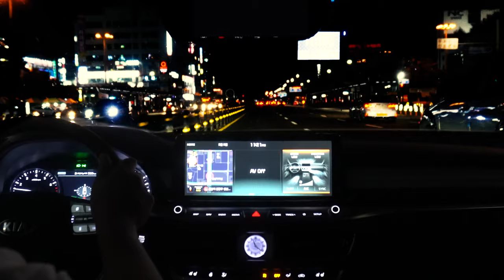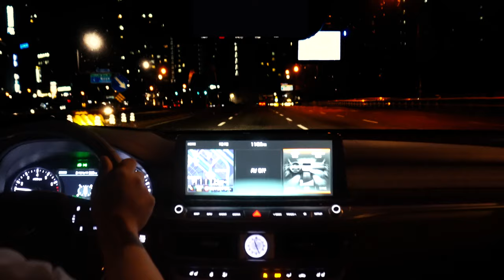[Driving] Night driving in Bundang (KIA K9)_분당 야간주행(야탑-오리)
[20190505] Night Driving (KIA K9)_Sony α6400

Bundang (From Yatap to Ori)
12km / 25mins
Time: 23:04~23:44
KIA K9

분당(야탑-오리)_약 12km
소요시간 25분
촬영시간: 23:04~23:44
기아 K9

盆唐/ブンダン（野塔/ヤタプー梧里/オリ）
距離：約12㎞
所要時間：25分
時刻：23：04～23：44
KIA K9

「Camera」
Model: Sony α6400
Resolve: UHD (3840x2160) / 24fps
Audio: Rode videomicro